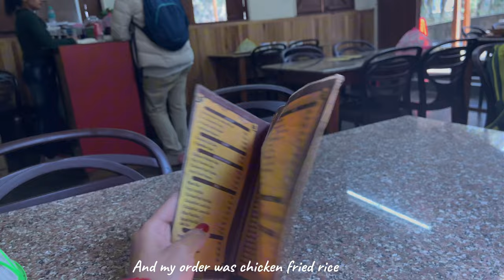5:30AM Morning Routine + What I Eat a Day | Uni Vlog 📚| NEHU SHILLONG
In this video, I show you my morning routine and what I eat in a day as a university student